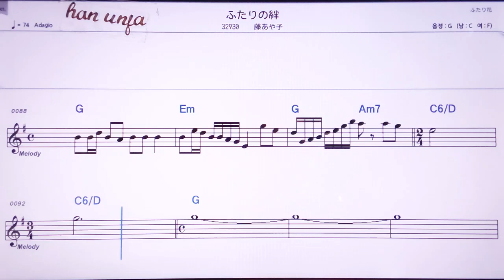💖후타리도키즈나/후지아야코 👍MR,노래방, 악보, 코드,Karaoke With Sheet Music